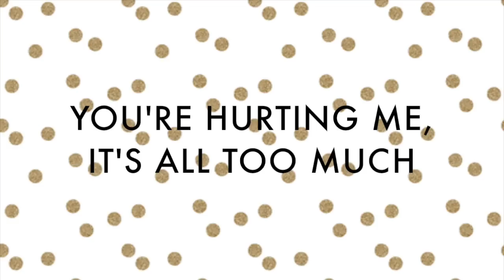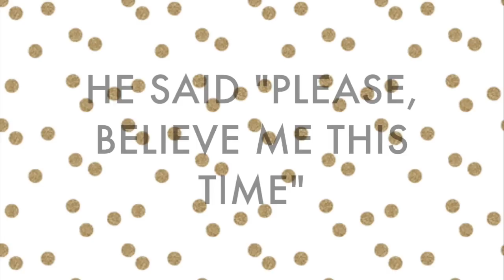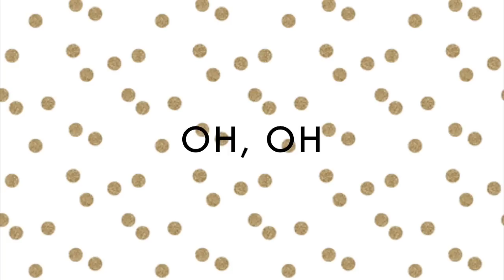Why Oh You (Lyric Video) Gina Cimmelli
Credits:
Music & Lyrics by Gina Cimmelli
Produced & Mixed by: Daniel Wright
Mastered by: Manuel Jimenez

Recorded in Los Angeles, CA :)

More on Gina Cimmelli -